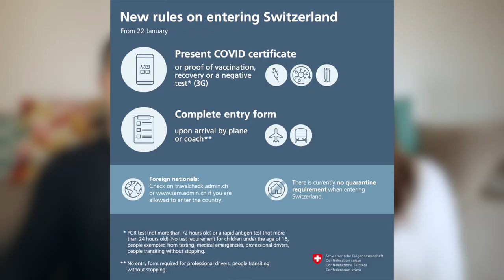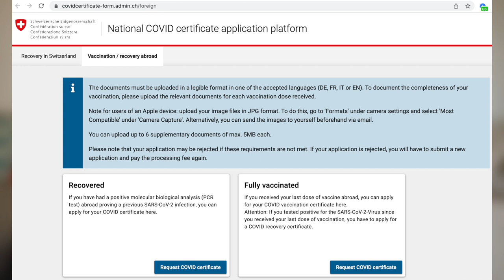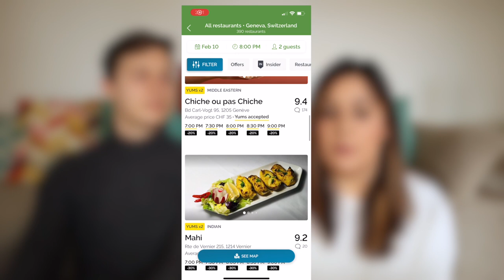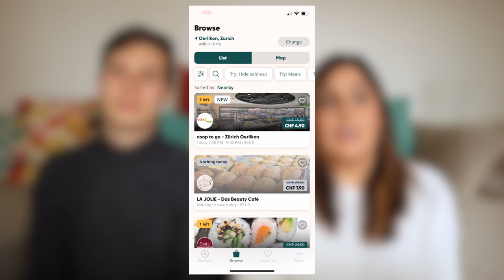SWISS TRAVEL Q&A | Answering Your Questions About Swiss Travel + MAJOR ANNOUNCEMENT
Hey guys! In this video we’re covering all things Swiss Travel in our Traveling in Switzerland Q&A session. We answered some of our most asked questions about things like: The Swiss Travel Pass, information on current Covid entry and travel restrictions for Switzerland/Covid Passes, etc., our top recommendations for hotels, some of the must-visit destinations in Switzerland, tips for traveling Switzerland on a budget and more! Don’t miss out!